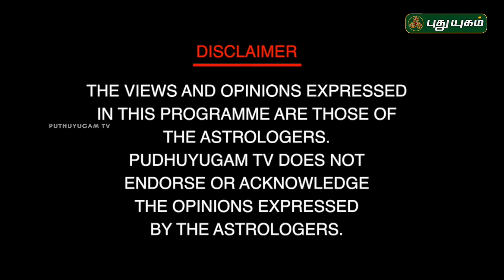கணவன் மனைவிக்குள் ஒற்றுமை தரும் ஜாதகமும் வழிபாடும்...! VijaySethuNarayanan | Sree Tantric Astrology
கணவன் மனைவிக்குள் ஒற்றுமை தரும் ஜாதகமும் வழிபாடும்...!  VijaySethuNarayanan | Sree Tantric Astrology 04/03/2023

ஶ்ரீ தாந்தீரிக பரிகாரங்களும்
வழிபாட்டு முறைகளும்...

பரிகாரங்கள்,ஆன்மிகம்,வாஸ்து,பஞ்சாங்கம்,பண கஷ்டம்,ராசி பலன்கள்,பணம் பெருக வழிகள்,தினசரி ராசிபலன்கள்,கஷ்டங்கள் விலக,சனி தோஷம் நீங்க,புரோகிதர்,இன்றைய பஞ்சாங்கம்,

பூஜை அறை,பூஜை அறை வாஸ்து சாஸ்திரம்,பூஜை அறை அமைப்பு,பூஜை அறை திசை,பூஜை அறை வாஸ்து,பூஜை அறை எந்த திசையில் இருக்க வேண்டும்,என் பூஜை அறை,பூஜை அறை கதவு,பூஜை அறை வாசல்,பூஜை அறை கோலம்,வீட்டில் பூஜை அறை,பூஜை அறை ஒரு பார்வை,பூஜை அறை சாமி படங்கள்,பூஜை அறை அருகில் கழிவறை,வீட்டில் பூஜை அறை வாஸ்து,பூஜை அறை திசை பூஜை அறை படங்கள் where to keep pooja room,பூஜை அறையில்,தென்மேற்கு மூலையில் பூஜை அறை,எனது வீட்டின் பூஜை அறை அமைப்பு,பூஜை அறை எப்படி இருக்க வேண்டும்,பூஜை அறை எப்படி இருக்க வேண்டும் ?,பூஜை
தை அமாவாசை, ஆடி அமாவாசை, மகாளய அமாவாசை